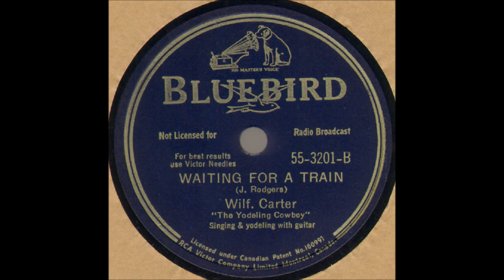Wilf Carter - Waiting For A Train (1941).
(Written by Jimmie Rodgers)
1st. Recorded 1928 by Jimmie Rodgers

Issued as Wilf Carter (The Yodeling Cowboy)
on  Bluebird 3201 B.

Recorded  16 December 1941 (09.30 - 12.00) Victor Studio 2, New York City – Wilf Carter [gt/vcl/yodelling].

 1971  Nashville Songwriter's Hall of Fame .
1984  Canadian Country Music Hall of Fame
1985  Canadian Music Hall of Fame
1985  Juno Awards Hall of Fame
1991 Western Music Association Hall of Fame
1997 Nova Scotia Country Music Hall of Fame